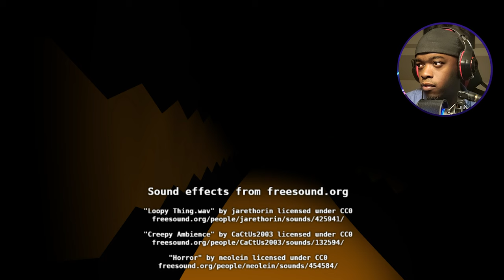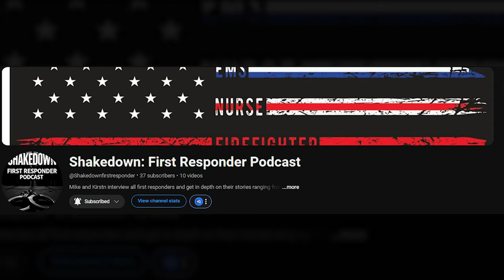This Horror Game is Confusing | Feederz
Description:
Feederz is a first-person survival horror game developed for Ludum Dare 46. The theme of the jam was: Keep it alive.

Instructions:
Feed it only when hungry. Don't die.

Story:
You are volunteer caretaker tasked with caring for the young. Keep it alive and fed, if you know what's good for you!

Tips:
Play in fullscreen for the best experience.